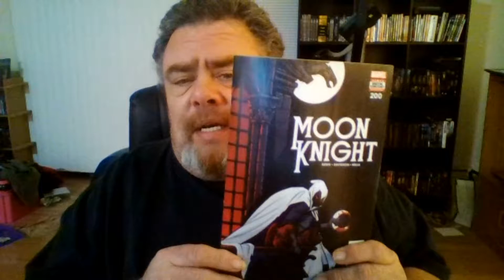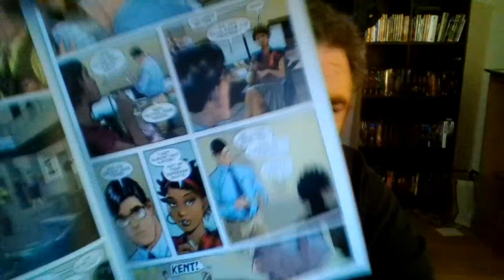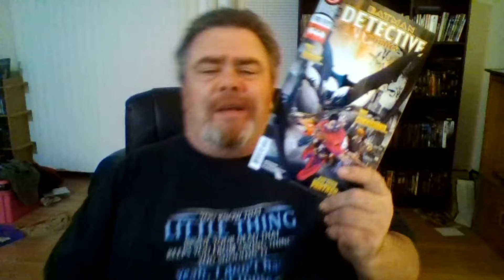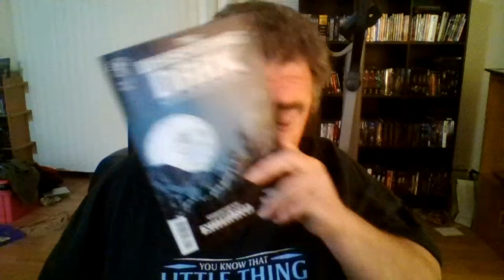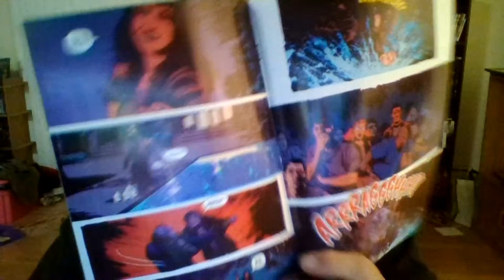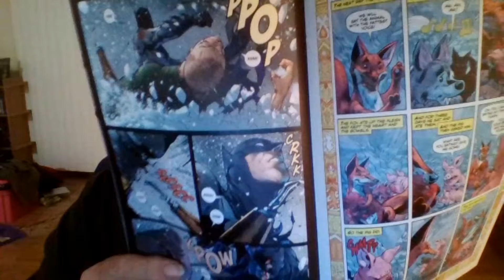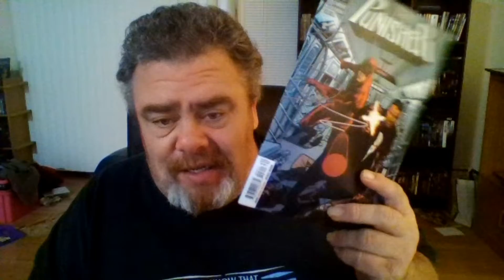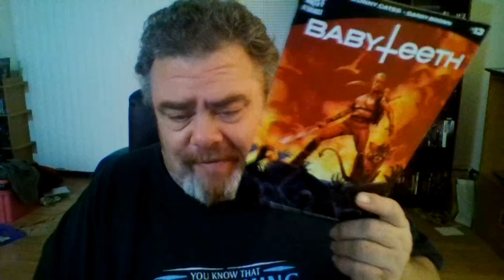reviews of comics from 10/24/18